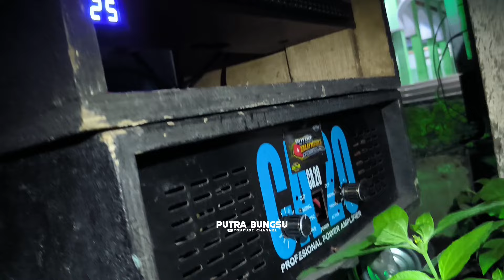Sangat Berpengaruh Tatanan Box sound sistem Jika penataan Asal asalan Vera 110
Untuk lokasi nya di Kab Probolinggo kec Maron lebih tepatnya di desa Brumbungan Kidul
pada kesempatan kali ini saya cek sound rencana sahur on the road dikarenakan ada kendala di genset jadi cek sound dilokasi saja & experiment penataan box sound sistem yuk kita tonton videonya.

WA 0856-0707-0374